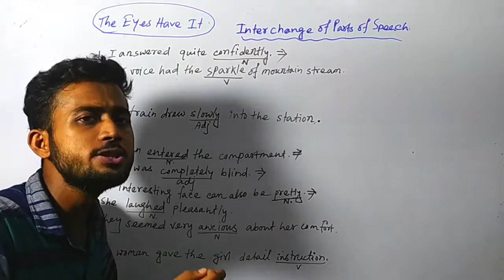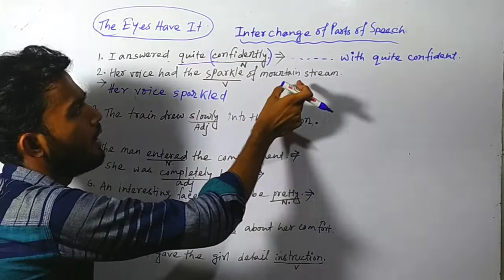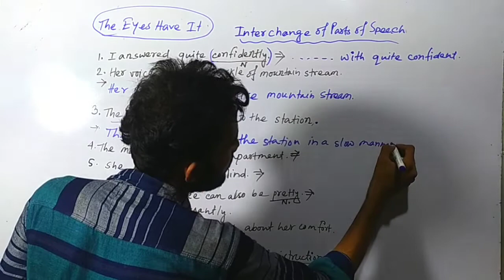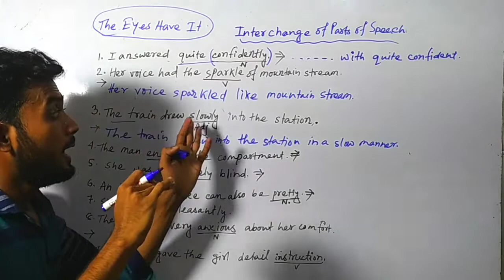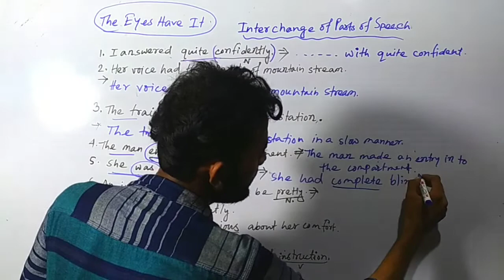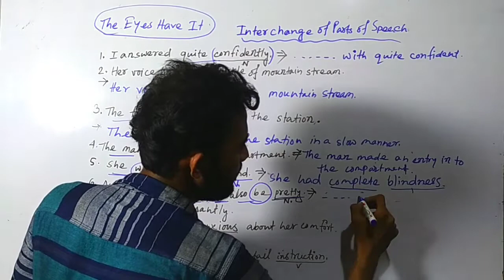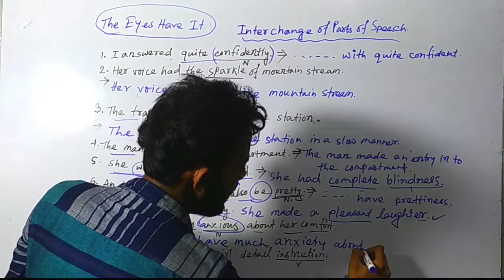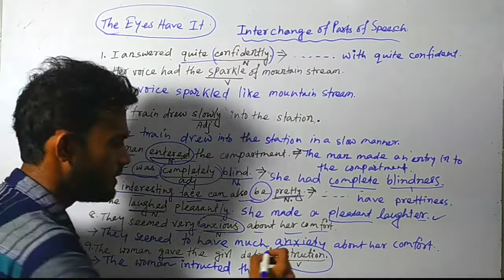HS English // The Eyes Have It // Important Interchange Of Parts Of Speech // Sublime Learning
Important Interchange Of Part Of Speech // The Eyes Have It // HS English // Sublime Learning

👇👇আমাদের চ্যানেলের অন্যান্য গ্রামার এবং রাইটিং স্কিল এর উপর সমস্ত ভিডিও প্লেলিস্ট